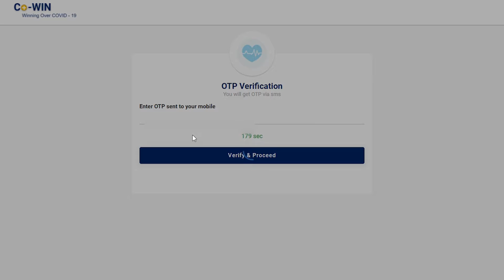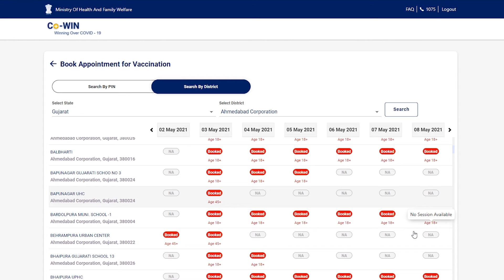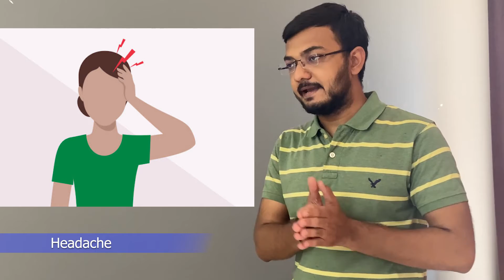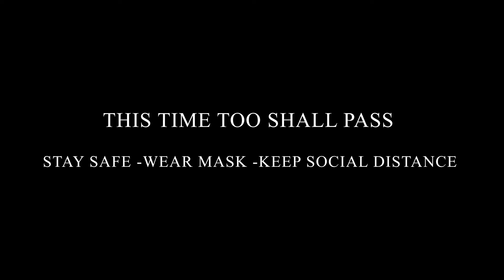CoWIN Registration For 18+ In India | COVID-19 Vaccination Process |कोविड -19 वैक्सीनेशन रजिस्ट्रेशन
Here in this video explained how to register for covid 19 vaccination.
how to register on cowin for 18+. कोविड -19 वैक्सीनेशन रजिस्ट्रेशन .